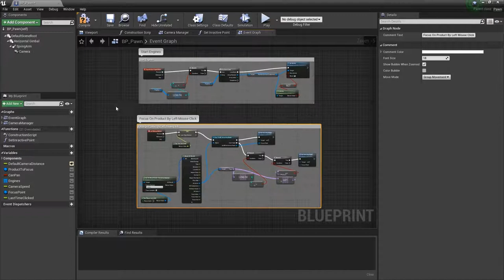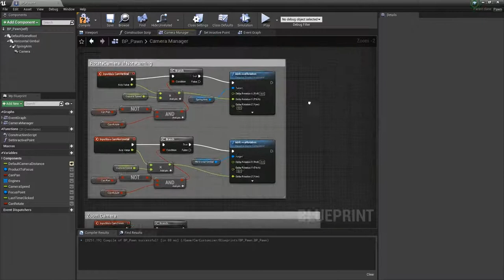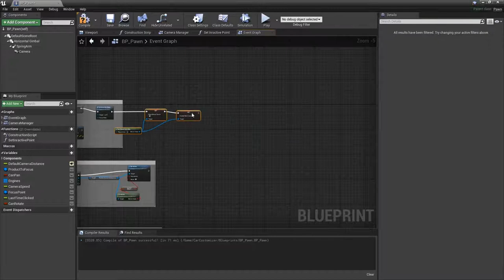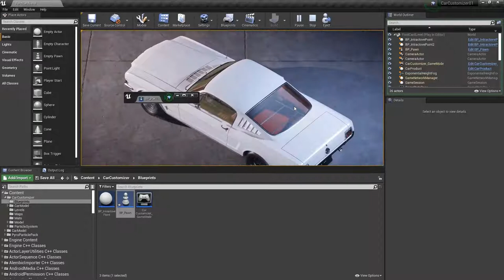10 Clean Blueprints Codes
In this chapter:
All blueprints will be refactored and important mistakes will be commented and fixed.